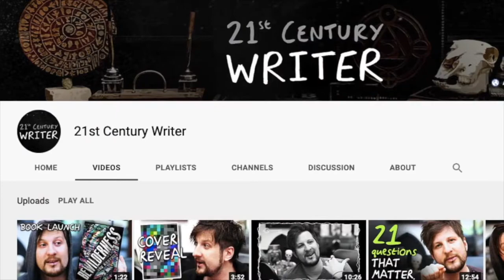August BookTube Shoutouts [10 CHANNELS]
More shouties!